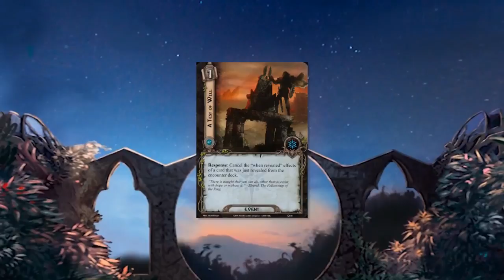LOTR LCG Gameplay: Standing and Fighting in the Vale (Morgul Vale)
Chad and Mark (AKA SecondhandTook) take on a listener request to tackle The Morgal Vale. A new YouTube feature is revealed.